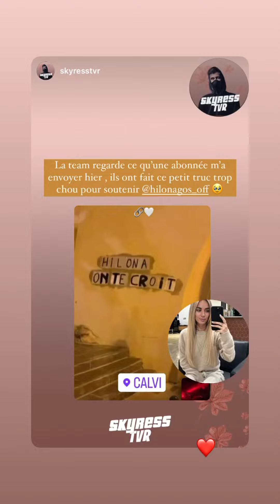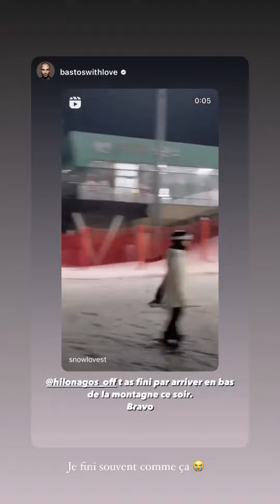HILONA GOS - 08 Mars 2023